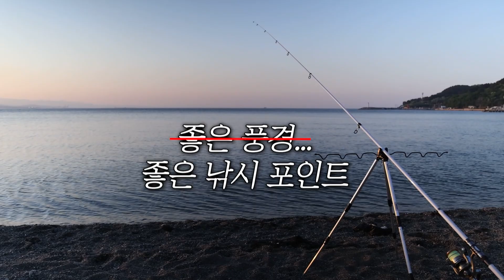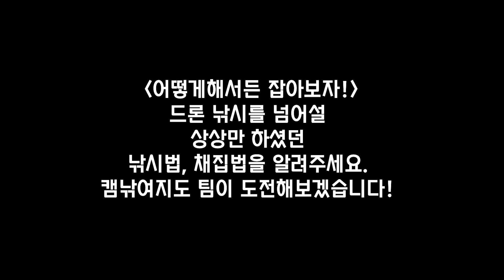EP2. 드론에 묶음추를 걸어서 160m를 날리면 고기가 잡힐까? [바닷가 시골집 브이로그]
안녕하세요. 캠낚여지도입니다.
바닷가 앞 숙소를 빌리며 설레는 마음으로
낚시대와 채비, 통발 미끼도 여러가지 샀는데,
막상 가니 고기는 코빼기도 보이지 않더라구요.
가족들 눈치도 보이고 참... 체면이 안섰습니다!
그래서 항상 생각만 해봤던 드론 낚시를 도전해봤습니다!
재밌게 봐주시고, '좋아요'와 '댓글'을 남겨주시면
캠낚여지도 팀에게 큰 도움이 될 거 같습니다!
숙소 소개는 편집하여 업로드 예정입니다.